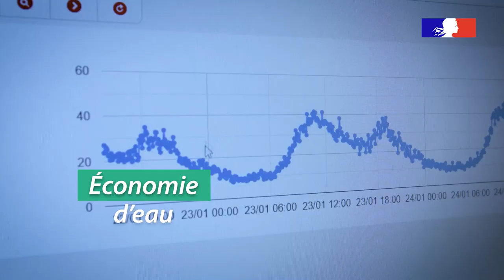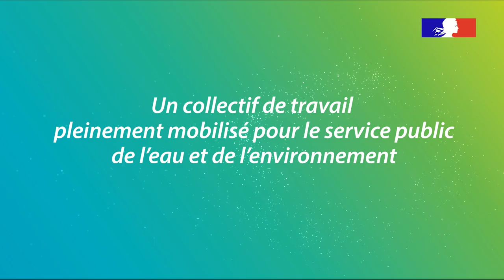L'agence de l'eau et le comité de bassin Loire-Bretagne vous souhaitent une excellente année 2022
Protéger, gérer et partager l'eau sur un territoire...
...adaptation au changement climatique
...économie d'eau
...sobriété dans tous les usages
...solutions fondées sur la nature
...démarches collectives
...qualité des eaux
...solidarité
...concertation

Un collectif de travail pleinement mobilisé pour le service public de l'eau et de l'environnement.